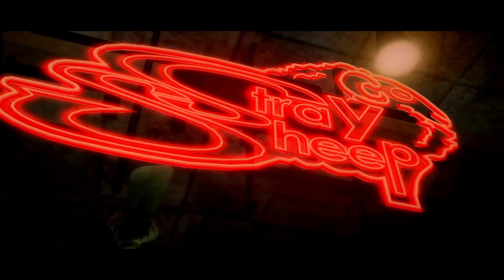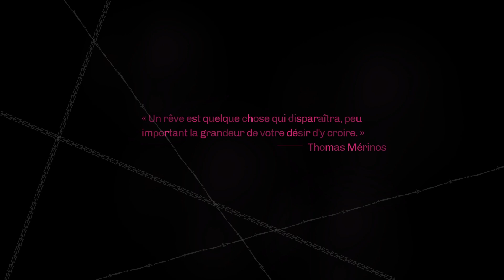[Let's Play] Catherine Classic Episode 10: Une scène de crime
Bonjour a toute et a tous et bienvenue dans cette nouvelle vidéo. Le 10éme épisode du let's play de Catherine Classic. Dans cet épisode, je vais assister à une scène plutôt tendu entre Katherine et Catherine et faire le cauchemar accompagné de Katherine.

00:00 Le Bar
10:48 Le Cauchemar